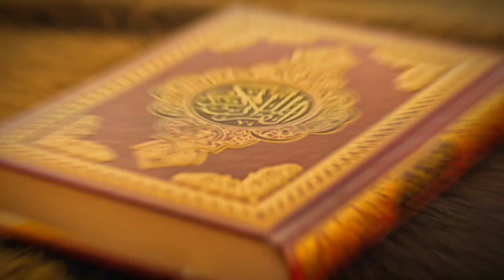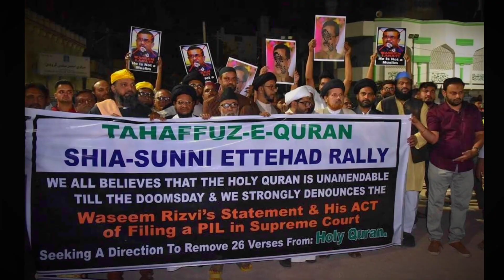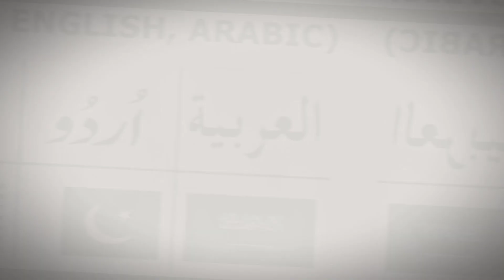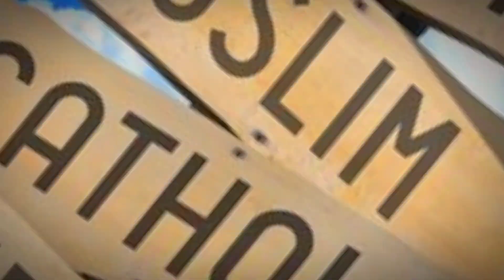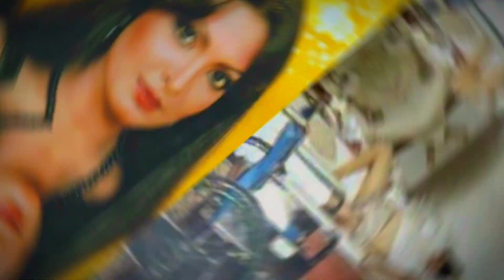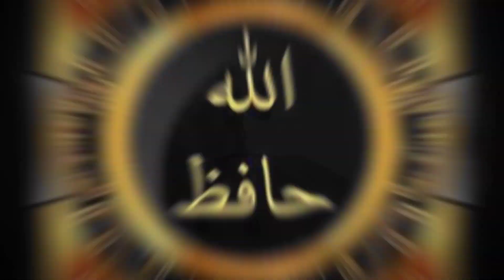نعوذ باللہ 😓 قرآن پاک کوتبدیل کرنے کے لئے عدالت جانے والا مسلمان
In this video, we explore the reasons why some individuals choose to leave Islam for the pursuit of wealth and material possessions. We delve into the consequences of such a decision and the impact it can have on one's spiritual and emotional well-being. We also offer insights into the true meaning of happiness and how it cannot be bought with money. Join us as we discuss this important topic and provide guidance for those who may be struggling with similar issues.